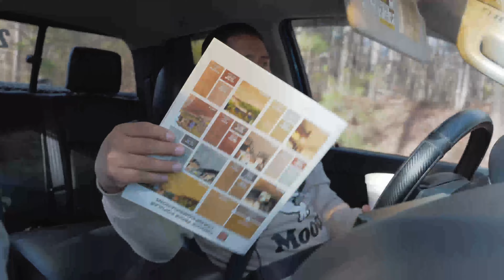Agarre un trabajo sin tener experiencia en USA